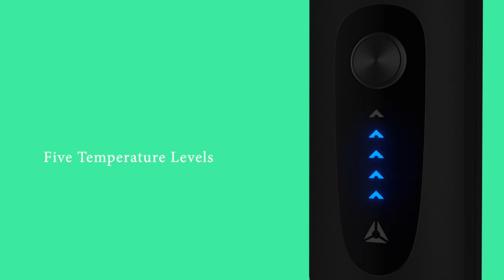Kitchen Utensils advertising, 3D Model And Animation ad || Low price +91 9871556009(4)